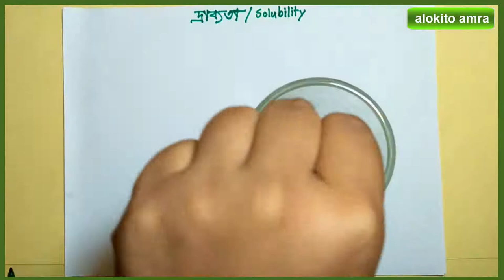Solubility | দ্রাব্যতা | Solubility Example | Solubility Mathematical Solution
Welcome to “Alokito Amra” Video Tutorial
Video title: Solubility | দ্রাব্যতা | Solubility example| Solubility Mathematical Solution
Subject: Chemistry
In this tutorial, we will show you: solubility live example.